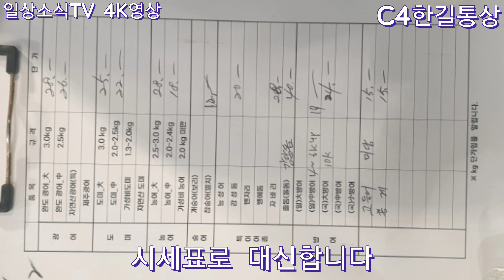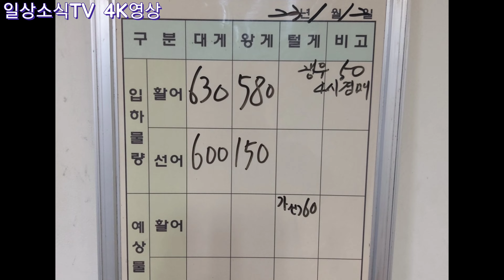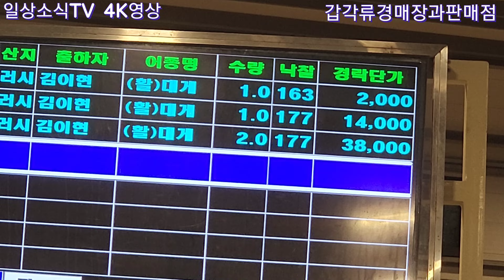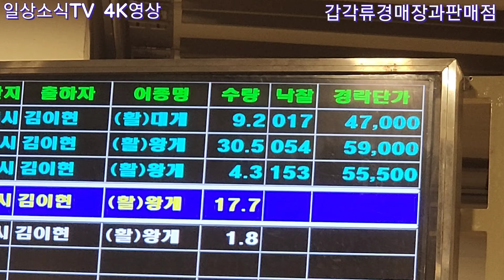숭어 5,000원, 방어 구정앞두고 눈치보기 물량~?, 킹 품질 가격 준수한편 1/12(04:00-06:00) 노량진수산시장 활어횟감과 대게 킹크랩 꽃게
오늘 추천 키로5000원 숭어 ,킹크랩 품질 가격 준수한편~
지방도 버스택배 가능한곳은 당일로 좋은 횟감 공급됩니다